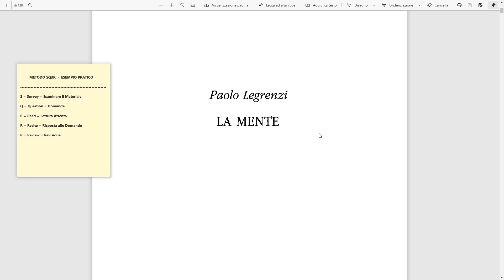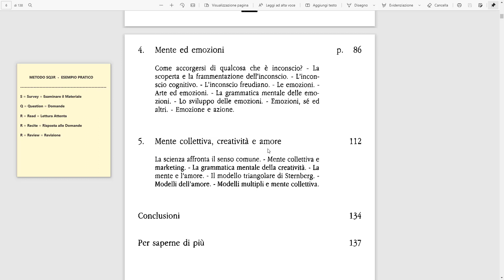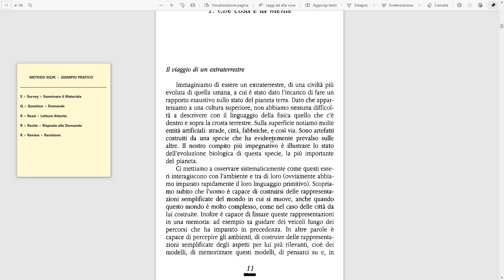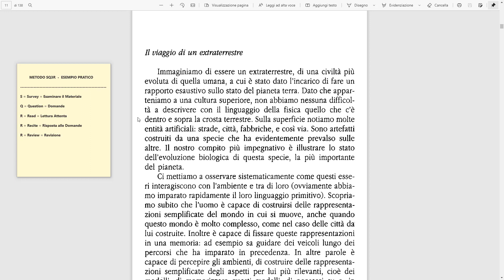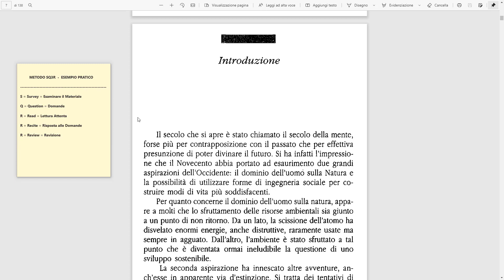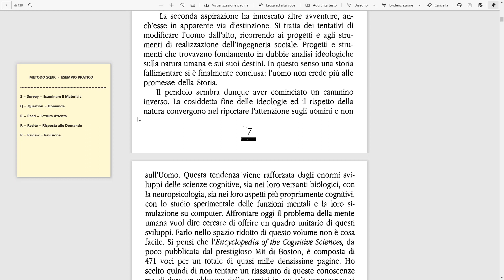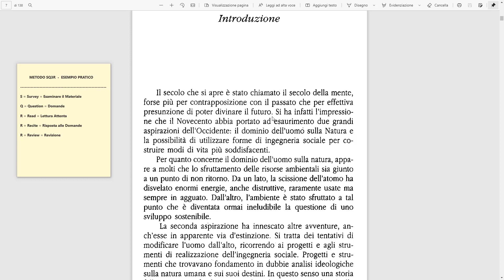Metodo di Studio SQ3R - Esempio Pratico (Spiegato in diretta!)